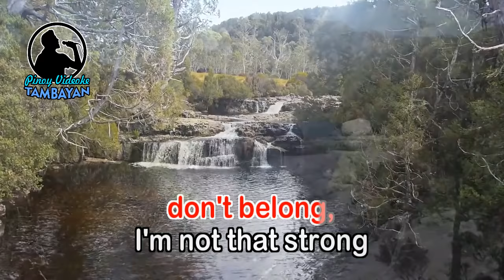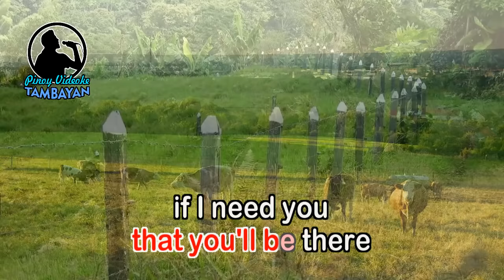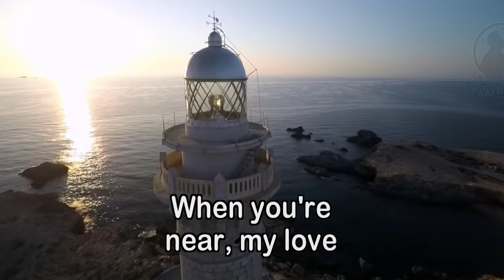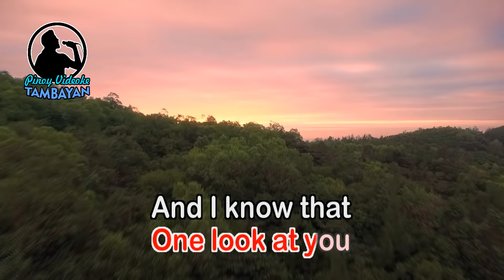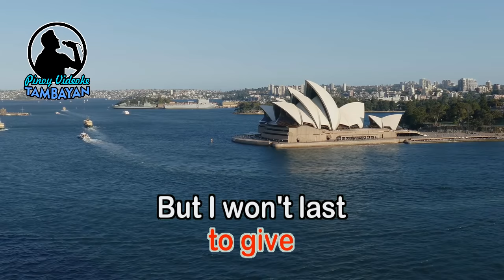I Won't Last A Day Without You - Paul Williams - (KARAOKE VERSION)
"I Won't Last a Day Without You" is a song with lyrics written by Paul Williams and music composed by Roger Nichols. It became a hit single for the Carpenters in 1974, reaching number 11 on the Billboard Hot 100 chart and number one on the easy listening chart.